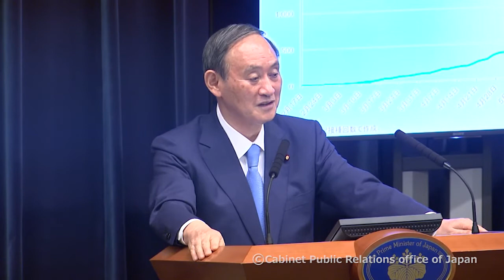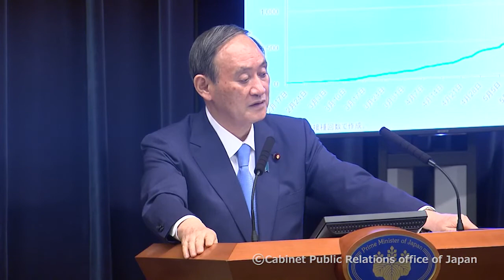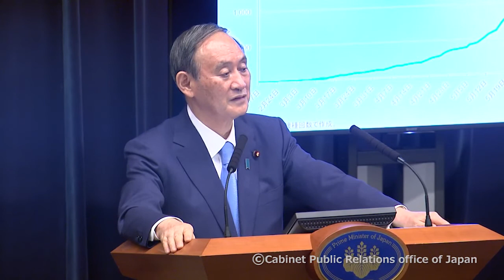[COVID-19] Press Conference by the Prime Minister (June 17, 2021)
Prime Minister Suga held a press conference at the Prime Minister’s Office. (June 17)

[COVID-19] Press Conference by the Prime Minister regarding the Novel Coronavirus